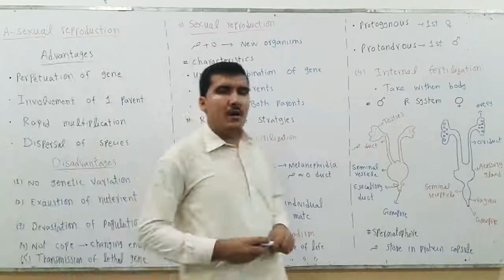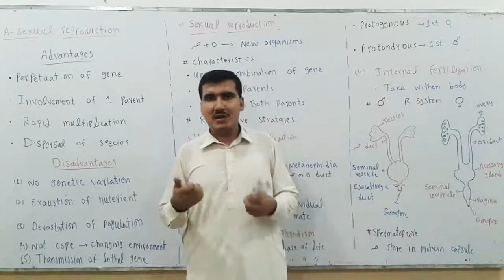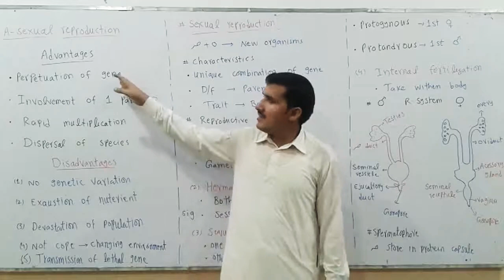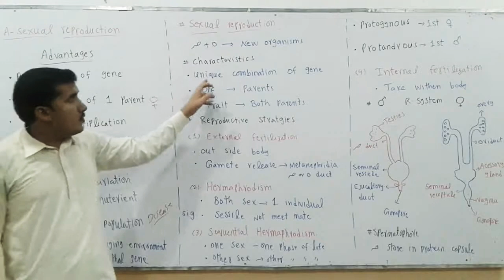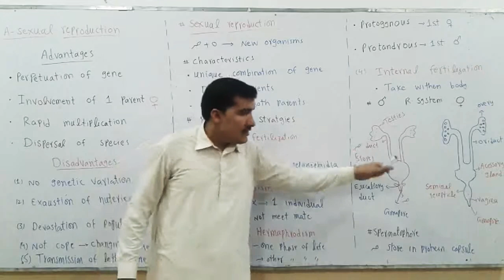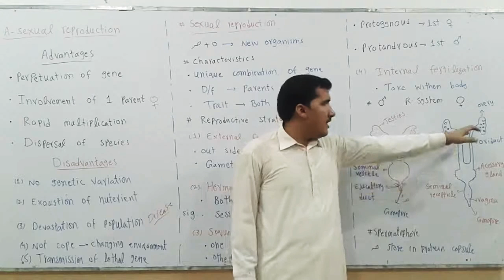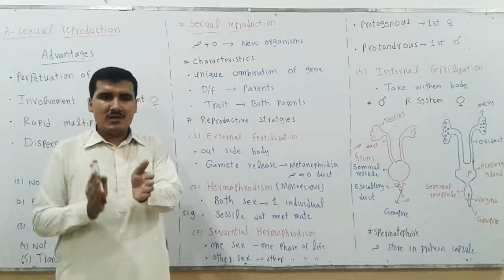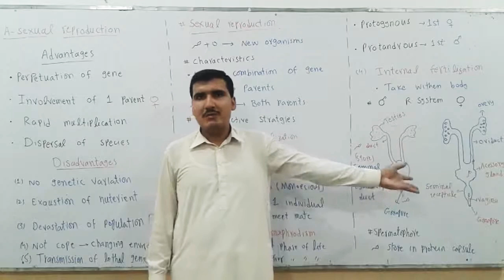Sexual reproduction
For bs 4th smestr and bsc